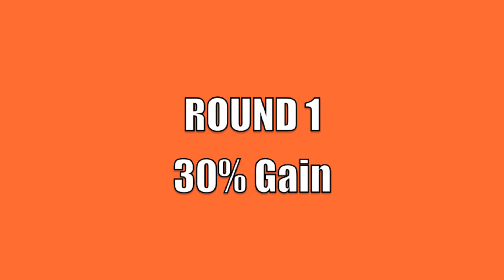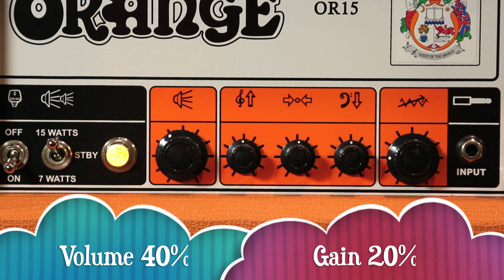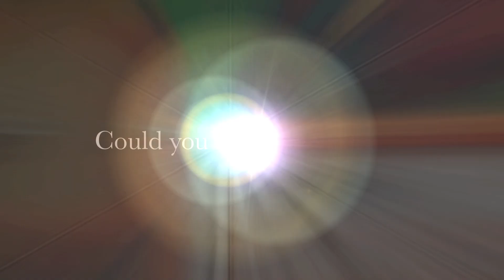GUITAR TONE - ORANGE TH30 vs OR15 GUITAR AMP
WATCH IN HD FOR SOUND QUALITY! There is a $350 price difference between these two amps. The TH30 is a 2 channel amp, but no EQ. The OR15 is a 1 channel amp with 3 band EQ.

NOTE: If you have a band or product T-shirt you'd like me to wear in a future video or you have a product that you'd like me to try or use in a future video, send me details at

Follow me on: Google+  jAMMAN798 and Twitter: @JAMMAN798

Speaker cabinets used are:
Orange PPC12 with Celestion Vintage Modern speaker.
Marshal Celestion G12 Heritage speaker.

Reverb added to final recording.

Songs played in video:
- Schools Out - Alice Cooper
- Roxanne - The Police
- Panama - Van Halen

Backing Tracks consists of drums (drum machine) & bass guitar.

Recorded with two Shure SM57 mics.